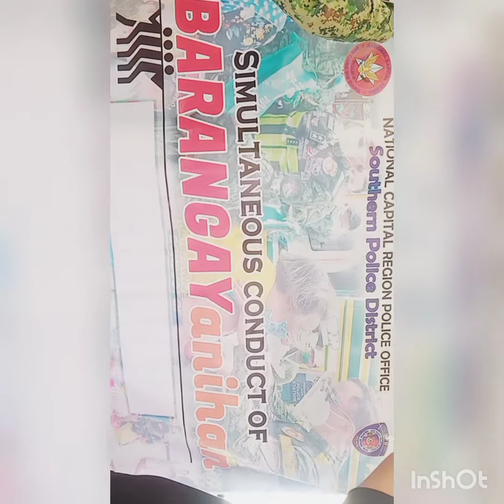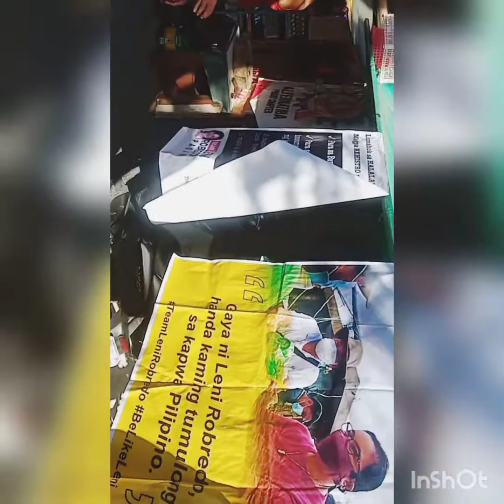BARANGAY BAYANIHAN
feeding program